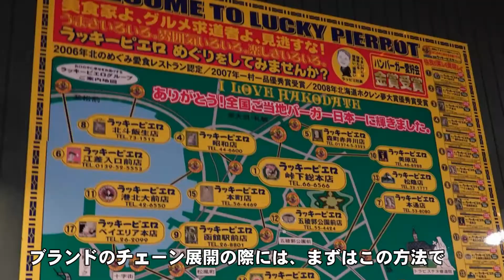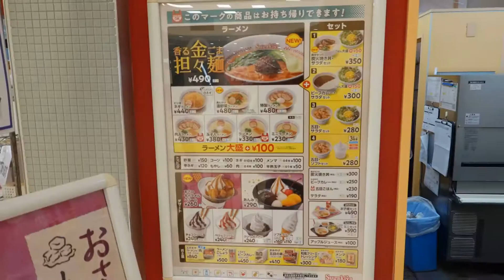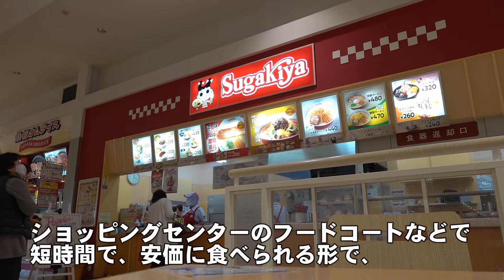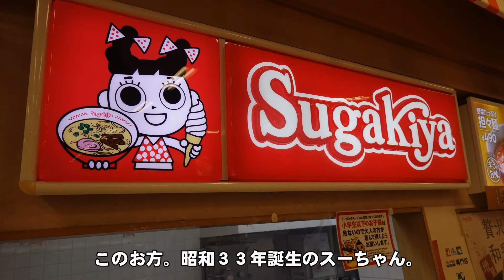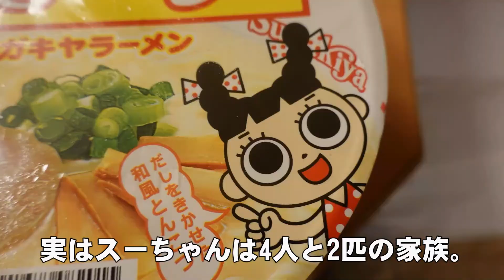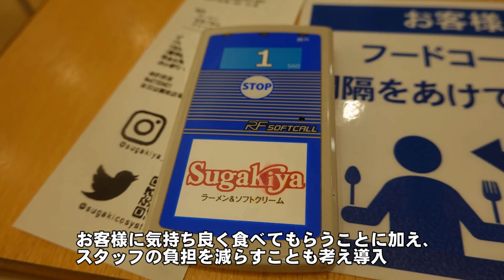【東海地区のソウルフード】名古屋発祥・東海エリアのローカルチェーン「スガキヤ」とは？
名古屋発祥・東海エリアのローカルチェーン
ラーメンチェーン「スガキヤ」を特集。
そもそもローカルチェーンって何？
もともとは甘味処!?なんでラーメン?
唯一無二のラーメンスープ。

◆ご当地グルメチャンネルとは
ご当地グルメ＆エンタメデータベース！「ご当地グルメチャンネル」。
身長190cmの日本一”でかい”ご当地グルメ研究家と、食のエンターテインメント軍団「ご当地グルメ研究会」がお届けするチャンネルです。

・おススメご当地グルメ
・グルメイベント情報
・グルメ以外でも話題イベントをご紹介
・街歩きでぶらり最新お店チェックや話題チェック

ご当地グルメ研究会ならではの視点で、何年後でも楽しめるようなデーターベースを蓄積して参ります。

【ご当地グルメ研究会】代表　松本学
1989年より劇場、テーマパークでイベントプロデューサーとして活動。のちに2002年よりグルメイベント仕掛け人としてナンジャタウンをはじめとする全国のフードテーマパークで活動。
アイスクリーム博覧会、プリン博覧会、中華まん博覧会など、今では当たり前になったグルメ博覧会のスタイルを確立。
2009年に株式会社ご当地グルメ研究会を立ち上げ、グルメイベントの企画運営、アジア最大級の食の展示会FOODEXJAPANにおける「ご当地フードグランプリ」の主催などを行う。
NIKKEIプラス１のグルメ系ランキングにたびたび登場するほか、「マツコ＆有吉の怒り新党」「アッコにおまかせ」「王様のレストラン」「ウラマヨ」などの番組にゲスト出演。NHKラジオ「ごごラジ！」では定期的にご当地グルメ情報をお届けしています。